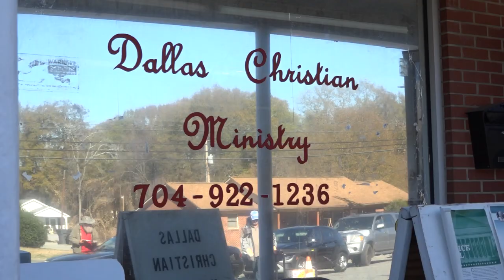Case and Powers News Package - Dallas Christian Ministry